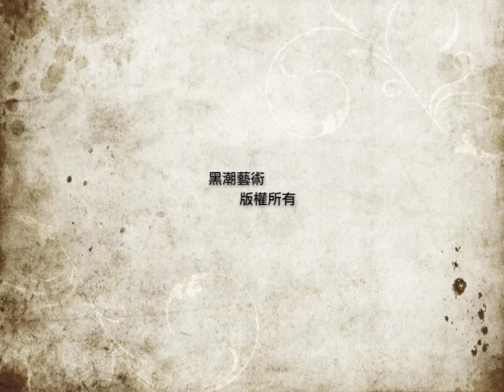One overture | Maria Kochetkova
Perform: Maria Kochetkova
Choreography: Jorma Elo
Costume: Anja Mlakar
Lighting: Elena Kopunova
World Premiere : Segerstrom Center for the Arts, Orange County, US in 2011
2012 6th International Ballet Star Gala in Taipei
This film was permitted to post by artist Maria Kochetkova